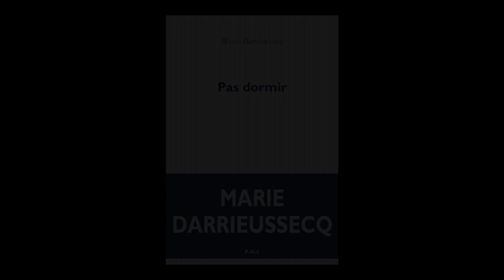Marie Darrieussecq - Pas dormir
A l'occasion du  "Livre sur la Place 2021" à Nancy, Marie Darrieussecq vous présente son ouvrage "Pas dormir" aux éditions POL. Rentrée littéraire automne 2021.